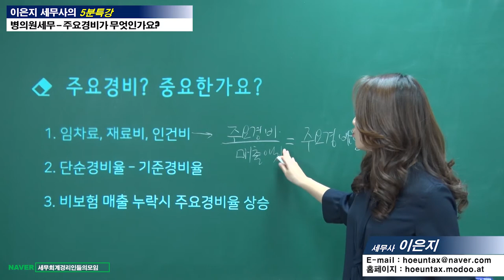#14 [병의원세무 5분특강] 주요경비가 무엇인가요? [이은지 세무사의 5분특강]